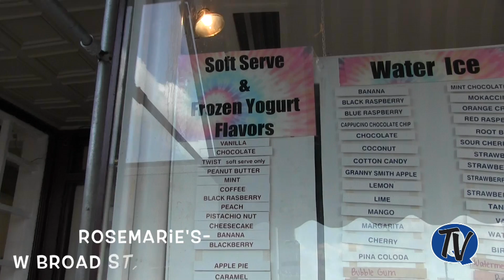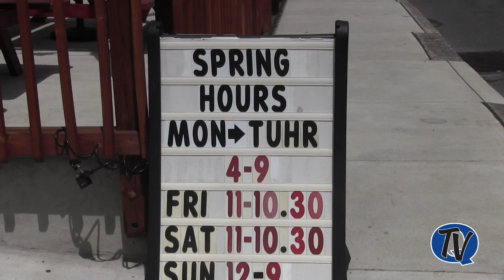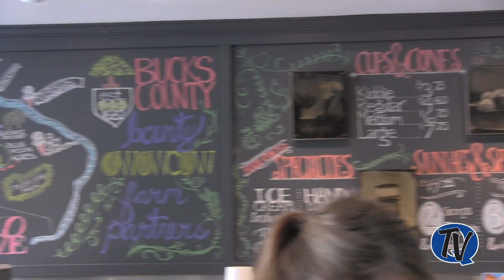QB We All Scream for Ice Cream